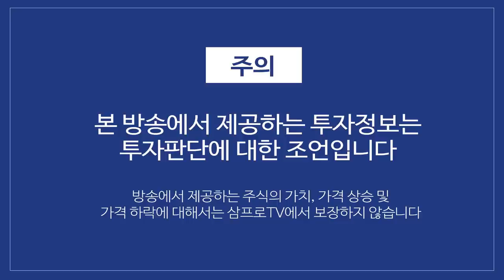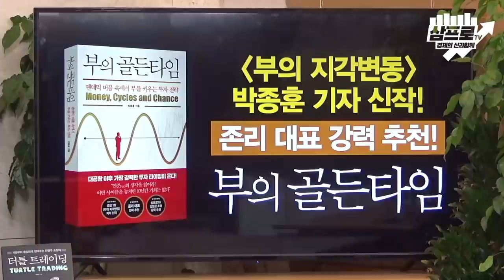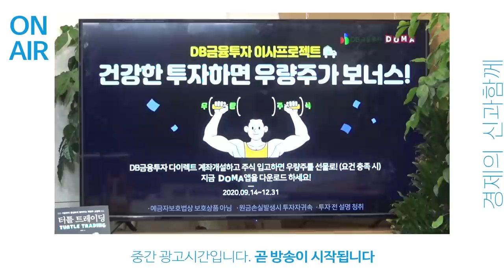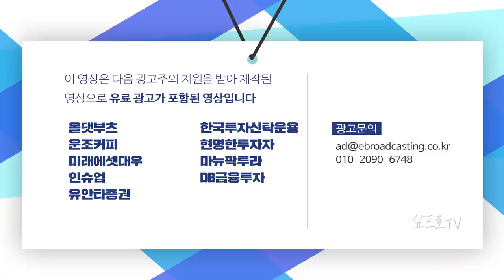백신이 개발되면 국내 CMO 업계에는 호재일 가능성이 높다 f.선민정 수석연구위원